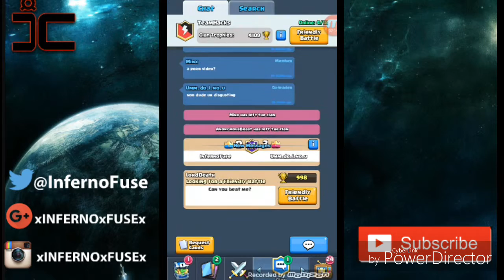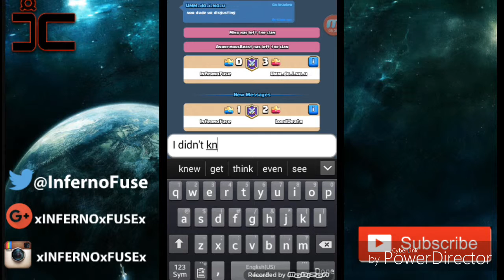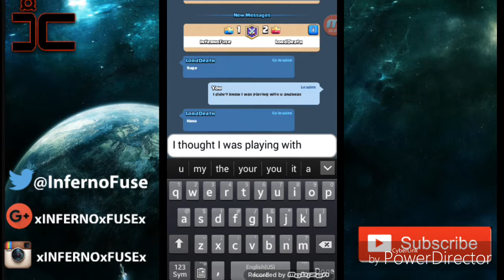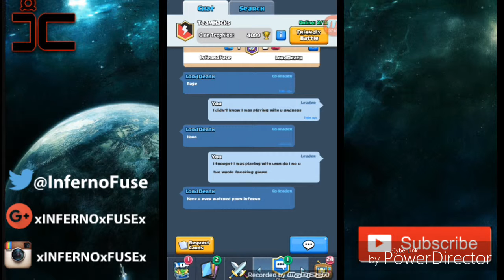CONFUSED ON CLASH ROYALE!!!!